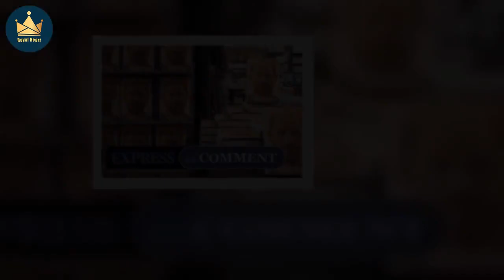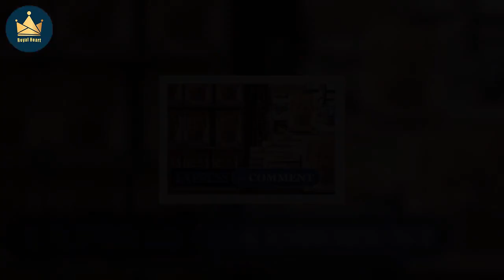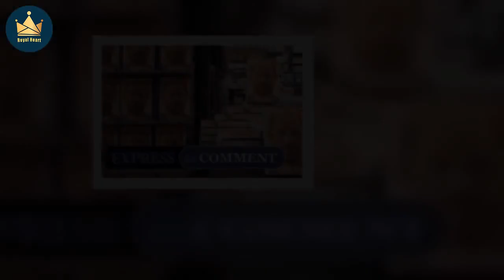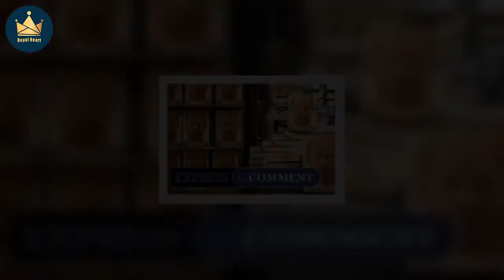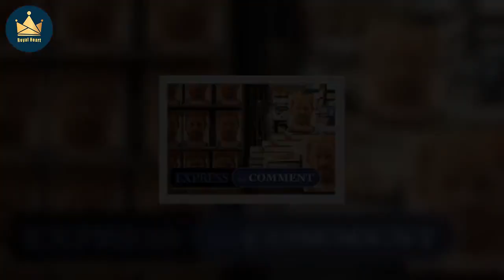Some of the most fascinating aspects of Royal Family life in Spare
In Prince Harry’s new book, Spare, ghostwritten by J. R. Moehringer, the Duke of Sussex makes a number of explosive revelations and accusations about his family, in particular about Prince William. The 38-year-old also gives insight into what life is like as a member of the Royal Family, including things like a clothing allowance and how some members refrain from physical affection. Here, Express.co.uk takes a look at nine of the most fascinating secrets set out in the book.Newspapers laid out